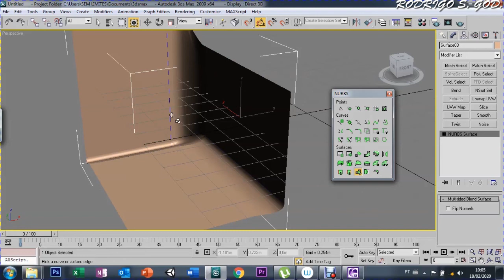AULA 73 - CREATE NURBS SURFACE MULTISIDED BLEND SURFACE - 3DS MAX 9